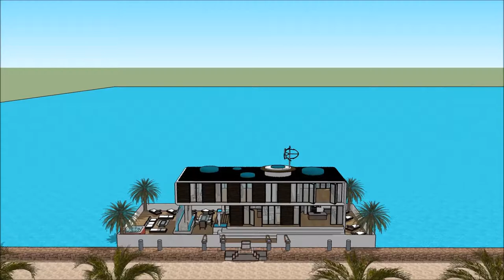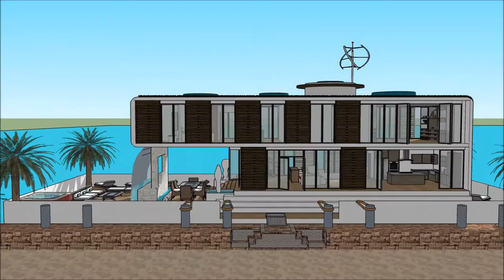Լողացող տունը տան նավակ zanzibar floating house WATER VILLA luxury villas and spa in Holland Amsterd